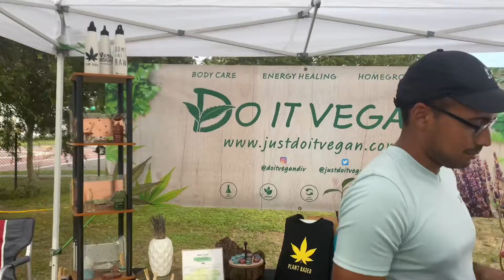King Mustafa at Veg Fest 2021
King Mustafa visits Veg Fest 2021 in Orlando, Florida. Veg Fest is a celebration of everything vegan. Promoting cleaner eating and living with tons of venders supplying delicious vegan meals.